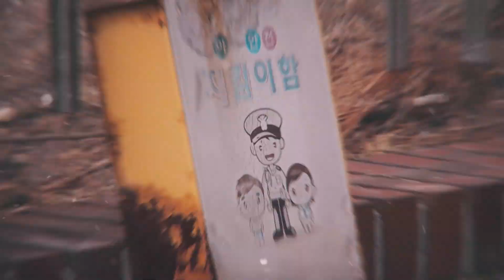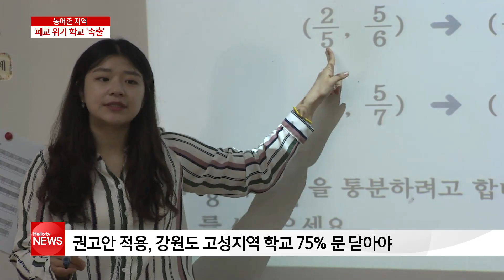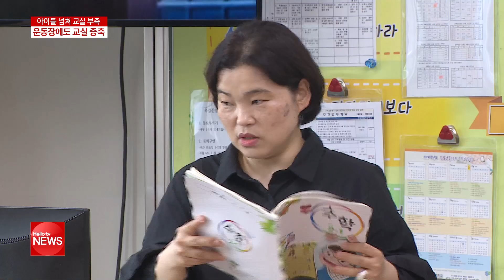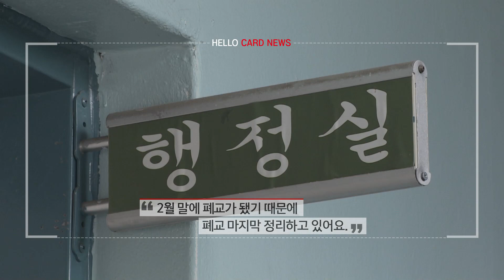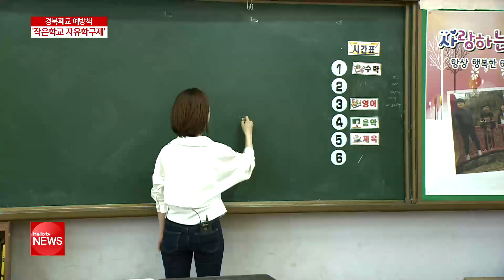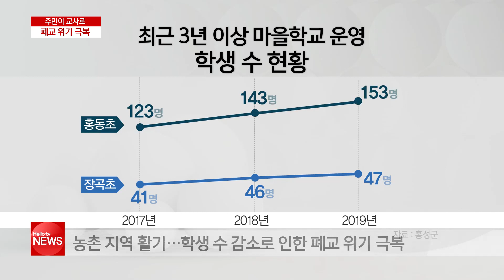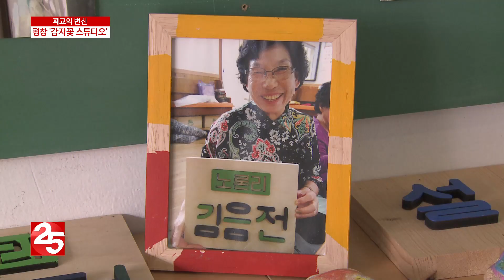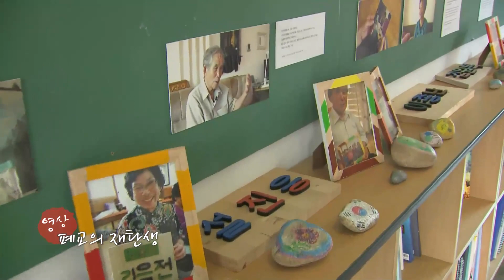5월 17일(금) 헬로TV뉴스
1. 급증하는 폐교, 지역 흉물로 방치
2. 농어촌 지역, 폐교 위기 학교도 ′속출′
3. 폐교 아닌 폐교 ′서울 은혜초′